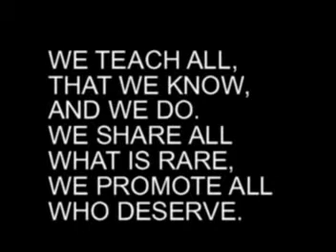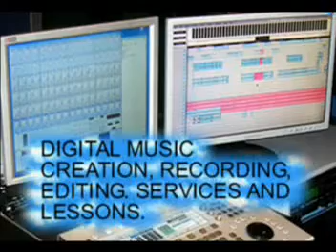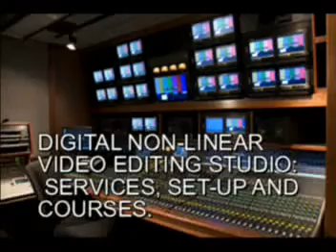0030,TILANG,KHAMAJ THATH,THUMRI,TEEN TAAL,ASAD AMANAT ALI KHAN,HAMID ALI KHAN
BAIG FILMS INTERNATIONAL
BAIG PRODUCTIONS
BAIG STUDIOS
SENIOR EXECUTIVE DIRECTOR:
SAEED RANA.

SARANGI LESSONS.
INDIAN-LAP-BANJO LESSONS.